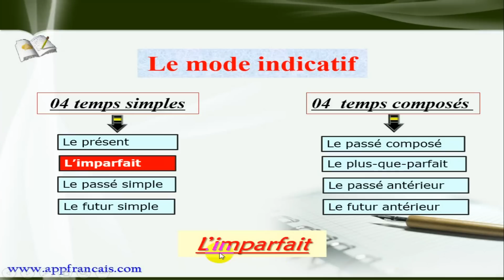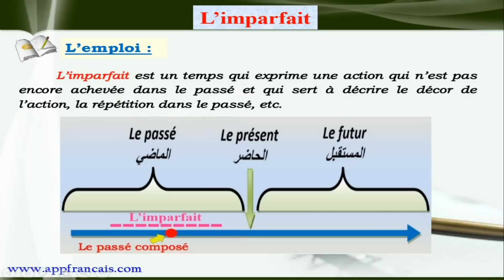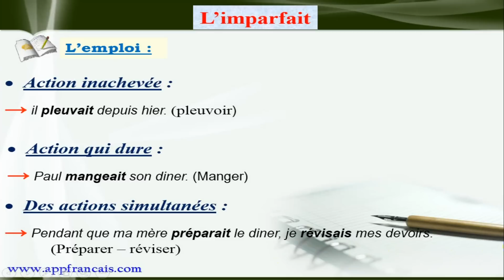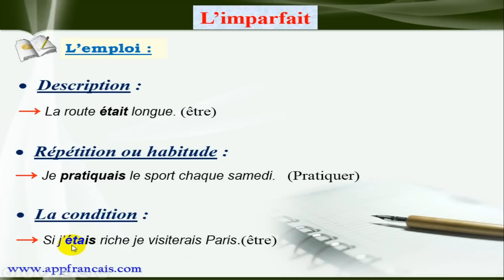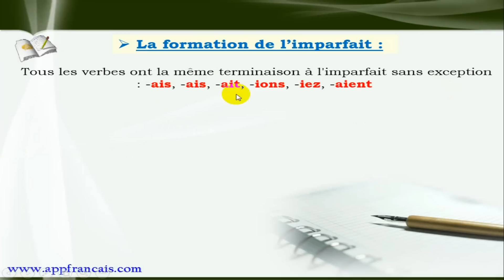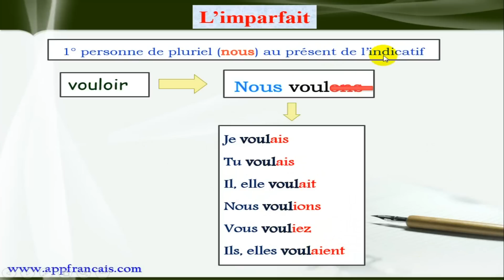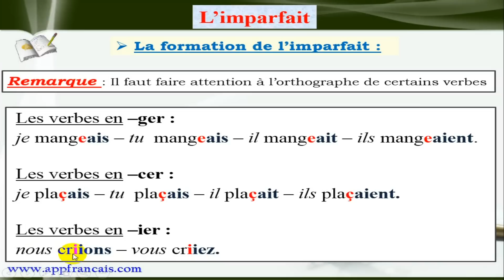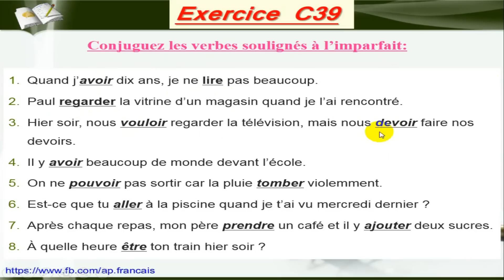الدرس 39 : الماضي الناقص L'imparfait de l'indicatif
الدرس 39 من سلسلة دروس تعلم قواعد اللغة الفرنسية

الماضي الناقص
L'imparfait de l'indicatif